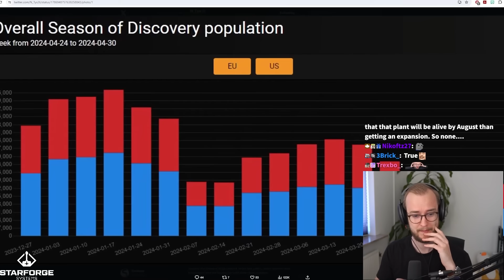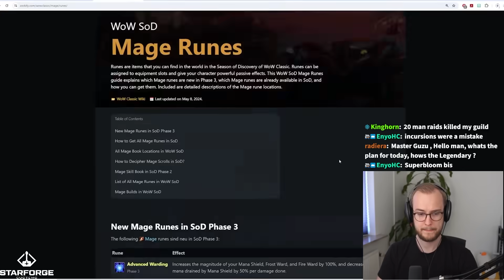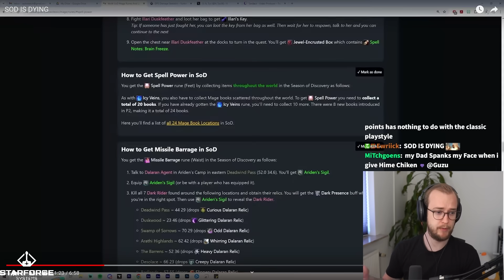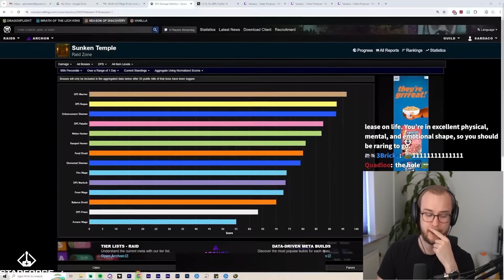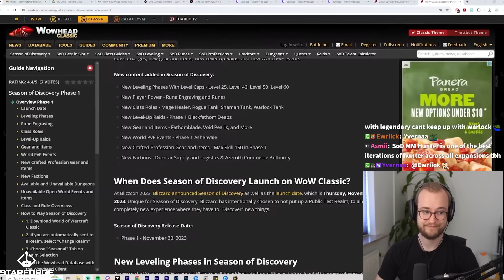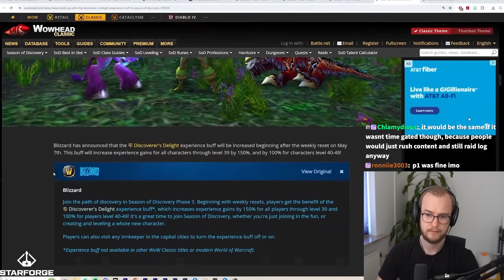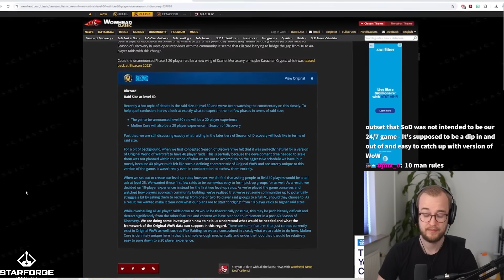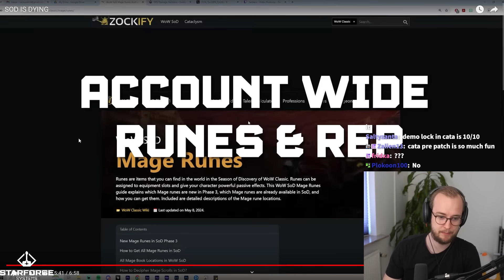Can SoD be SAVED?